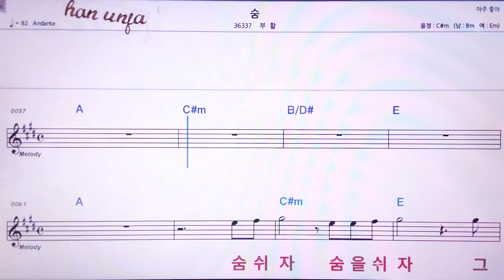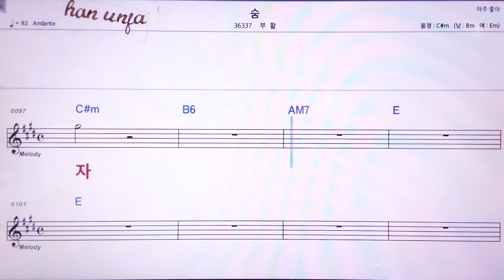💖숨/부활 👍MR,노래방, 악보, 코드,Karaoke With Sheet Music